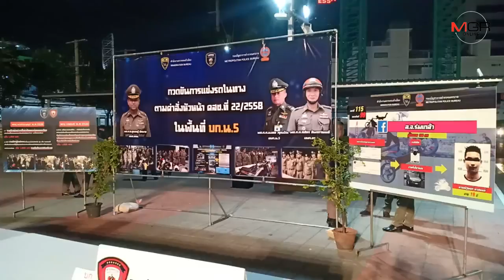ปราบต่อเนื่องรวบแว้น 83 รายแข่งรถในทางสาธารณะพื้นที่บก.น. 5